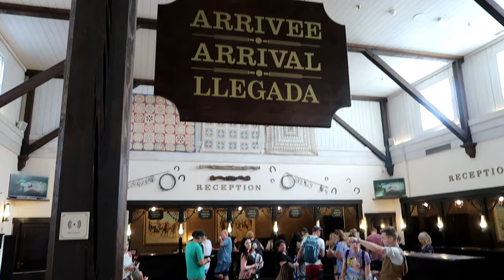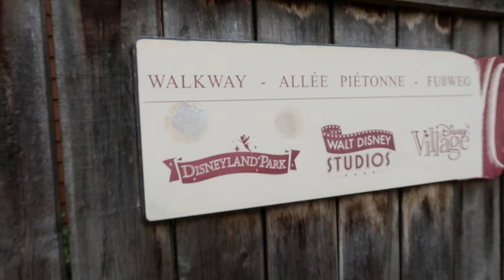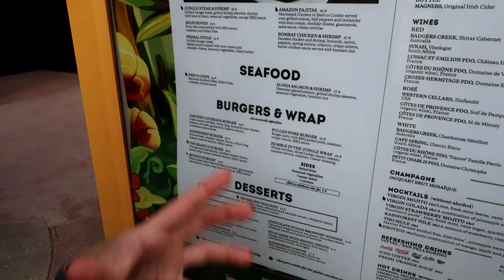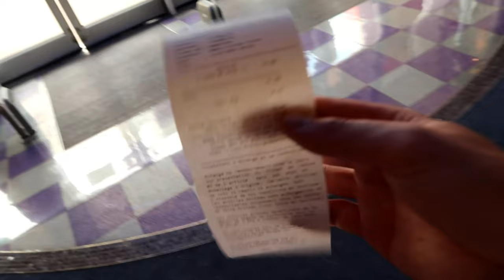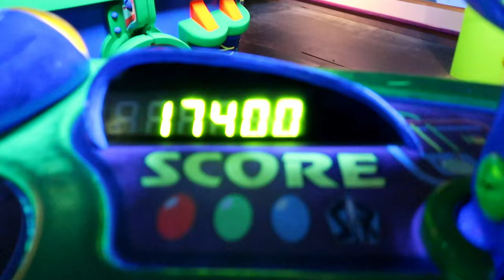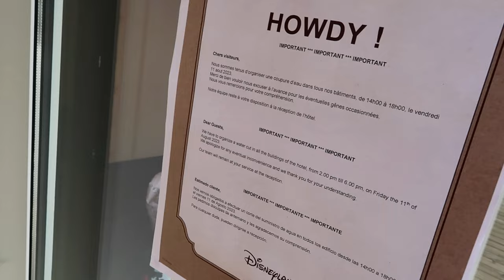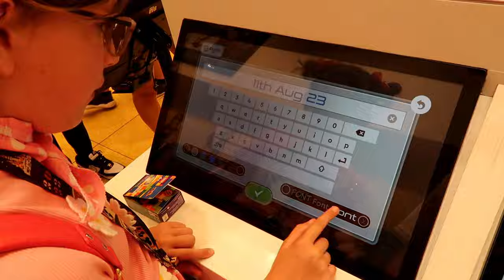DISNEYLAND PARIS VLOG DAY 1 (AUGUST) 2023 | Hotel Cheyenne/Small World/Casa de Coco & MORE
The Shelpols
00:00 Introduction
01:08 Checking into Chayanne
02:17 Walking to the park
05:48 Disney Village
08:31 Shine Bright parade
10:10 First ride: Buzz Lightyear
11:17 Le Mysteres du Nautilus
12:39 Trying to see the dragon
13:11 Le Cabane des Robinson
13:46 Phantom Manor
14:28 Food at Casa de Coco
14:45 Train to Small World
16:04 Mad Hatters Tea Cups
16:28 Ice cream& Dragon
18:57 Getting into our room
20:44 Food at Rainforest Cafe
21:10 Making perfonalised lego
22:25 Thunder Mountain
23:41 Parks at night